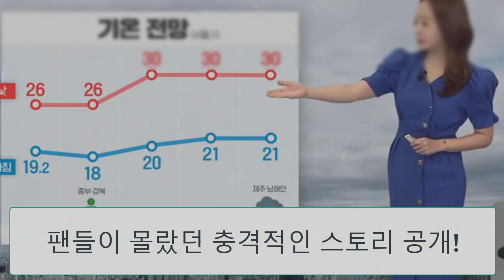충격! ‘전국콘’ 대기실 혼자 식사하는 진해성의 모습이 화제! 진해성 100만원짜리 식사? 한편 미스터트롯2 톱7 맴버의 식사는 도시락? 팬들이 몰랐던 충격적인 스토리 공개!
진해성 미스터트롯#‘전국콘#100만원#맴버#톱#충격#대기실